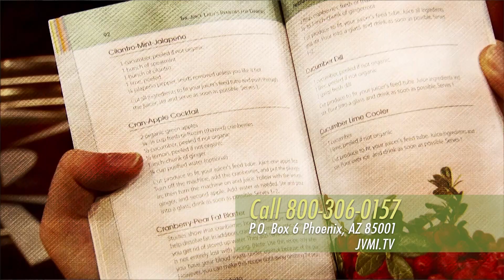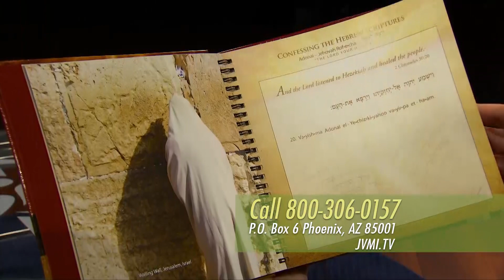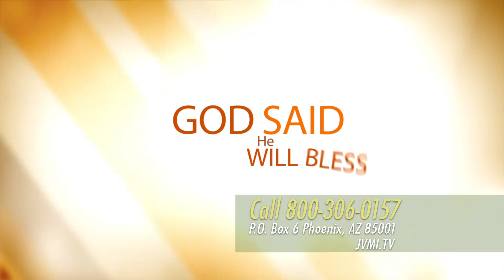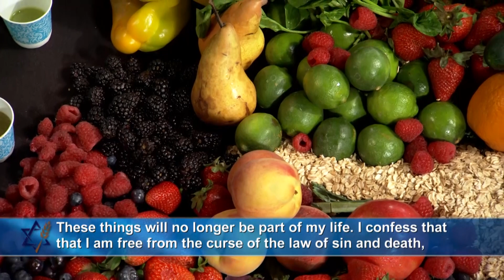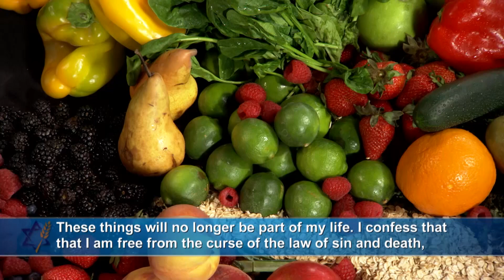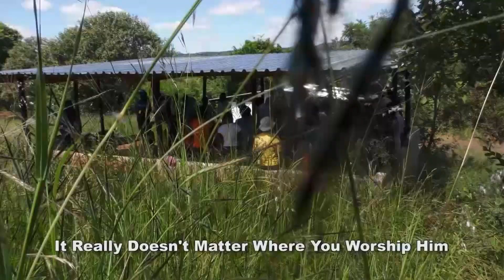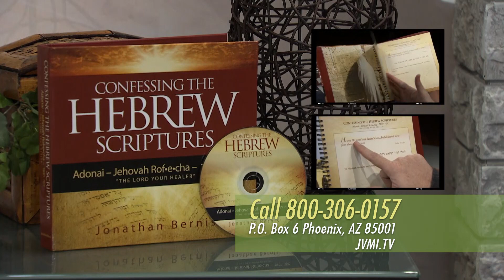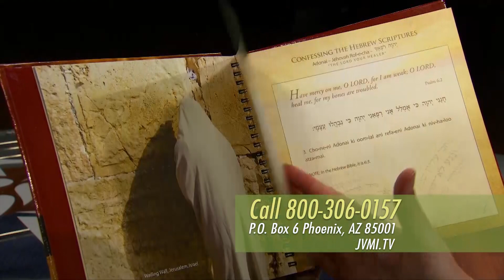Cherie Calbom: Remedies for Diabetes (Part 3) (June 29, 2016)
Do you know that 29 million people are affected by diabetes and 86 million currently have pre-diabetes? Cherie Calbom, "The Juice Lady," is back to share proven strategies to fight this devastating disease. Her latest book, Remedies for Diabetes shows you how to lower your risk of diagnosis and offers healing for those who suffer from diabetes. Cherie has a Master of Science degree in whole foods nutrition and helped pioneer home juicing for better health. Tune in for health news that you or someone you love needs to know about how to fight diabetes and win! Also, singer/songwriter Kyra Goldman brings to you her Gospel/folk musical talents to encourage and inspire you.